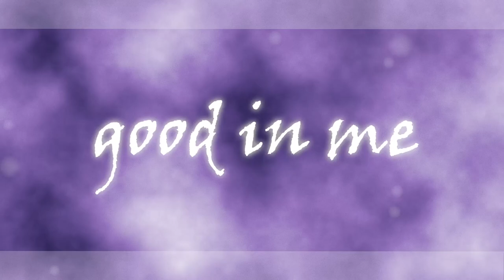good in me (meme)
i know this meme is really old but i do not care cus it's perfect for raven's backstory!! yeayea
his younger self shown is 14 yrs old and his toddler self is 4 yrs old
he is currently 18
i think you can piece things together from this video easily enough.

tools used: lenovo ideapad flex 5, lenovo pen, krita, aftereffects